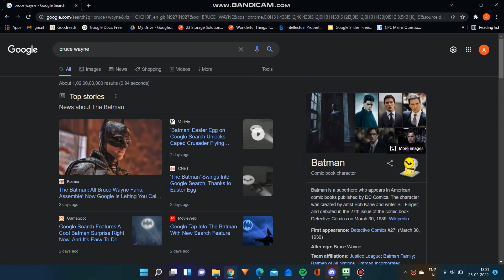Batman fans watch this | Fun fact about Batman